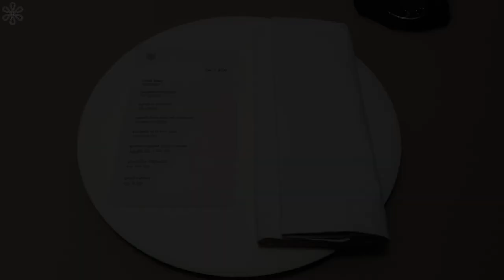【 모수 MOSU 】 서울 3 미쉐린 레스토랑 디너코스 with 8 wine pairing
" 한국 출장중에 너무나 가고 싶었던 3미쉐린 레스토랑 모수(mosu) 를 다녀왔습니다. 당일 취소한 분이 계셔서 당일 디너 예약이 성사된 정말 운수 좋은 날이였습니다. 나중에 호주의 HAT (햇) 시스템과 한국의 미쉐린의 비교 영상도 올릴 예정이에요. "

호주 '유일' 요리유학,이민,취업 전문 셰프크루
- 호주 르꼬르동블루 공식 파트너
- QCA 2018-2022 대한민국 최우수 유학원상
- Evolution 대한민국 최우수 에이젼시
- 호주 전지역 요리대학교 공식 파트너

"우리는 꿈팔이가 아니다."  Jay Lee 셰프크루 대표

2015년부터  600여명이 찾아주신 명실상부
최고의 시드니 현지 요리유학.이민.취업 전문 유학원 입니다.